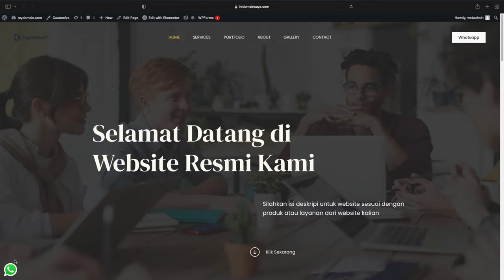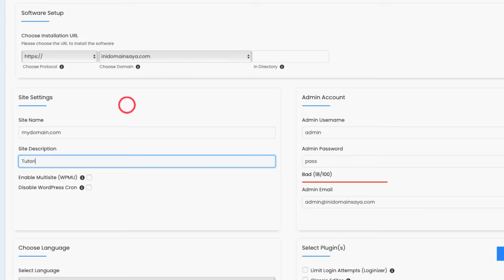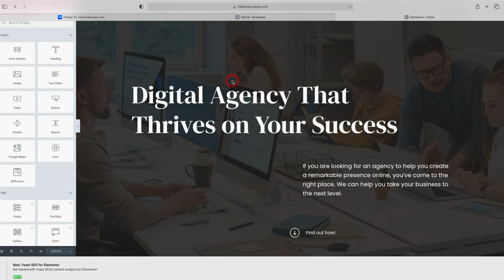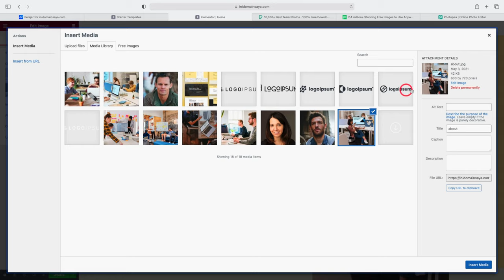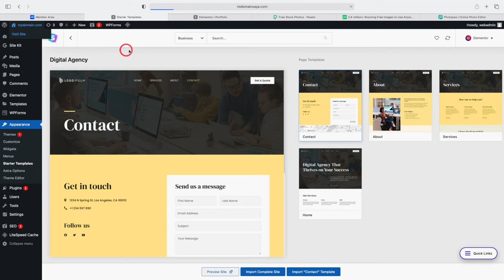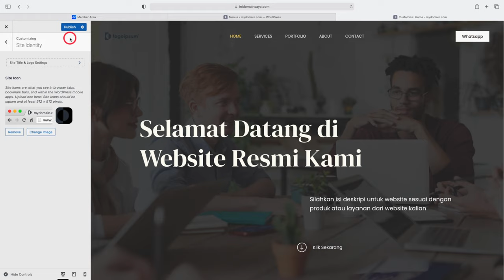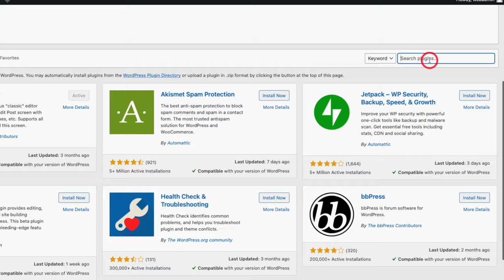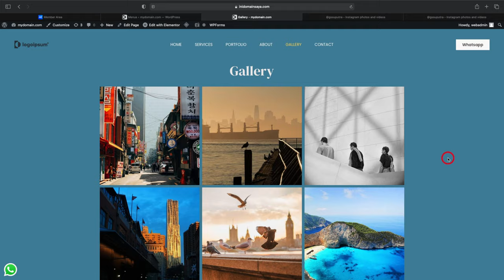Tutorial Cara Membuat Website Sendiri Dengan Cepat & Mudah 2022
Dalam video kali ini saya akan memberikan tutorial cara membuat website sendiri yg bisa teman - teman praktekan langsung, tanpa perlu tahu tentang coding ataupun programing dengan video ini saya terangkan langkah demi langkahnya sehingga siapa saja bisa mengikutinya.

Kita akan buat website menggunakan platform dari Wordpress dengan Elementor page builder agar mudah di drag &. drop, yang sudah umum digunakan oleh proffesional dalam membuat website seperti:  blog, company profile, landing page, toko online / ecommerce.

Ikuti saja step by stepnya pada time stamp dibawah ini terima kasih

0:40, Bagian pertama cara melaunching website
1:05, Mencari hosting & domain
5:28, Verify domain pada email
6:24, Issued SSL Certificate
7:45, Instal Wordpress
11:45, Instal theme Astra
14:22, Import theme astra
16:11, Bagian kedua cara mengedit website
16:36, Mengedit Website, struktur dasar elementor
20:06, Mengedit Photo cara resize dan kompress photo
26:00, Mengedit Style Website
29:53, Cara menambahkan page
38:55, Cara mengatur menu
40:03, Cara mengedit header & footer
46:05, Cara menambah plugin chat whatsapp
51:12, Cara menambah plugin Instagram

EASYWEBSI

// Landing Page Mastery //
Buat landing page mu agar menarik shingga bisa mendapatkan konversi penjualan yg singkat cepat dan tepat
EASYWEBSI